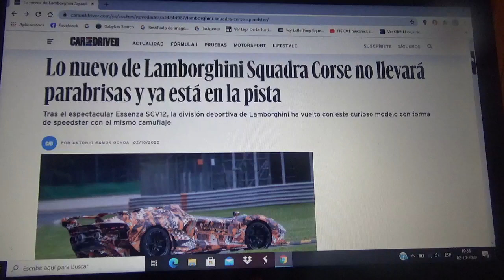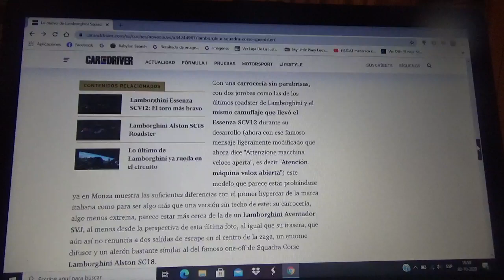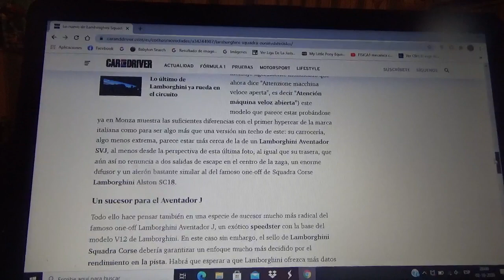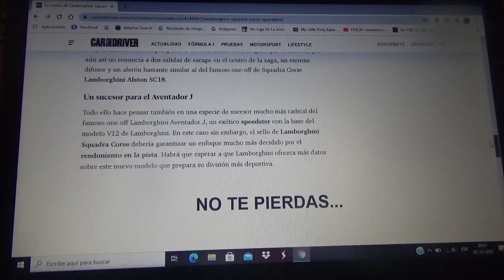La nueva máquina de Lamborghini Squadra Corse no tendrá techo ni parabrisas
Luego del espectacular lanzamiento de su exclusiva máquina llamada Essenza SCV12 la filial de competición de la firma automotriz de SantAgata Bolognese lanza a la pista este automóvil tipo speedster con camuflaje de prueba